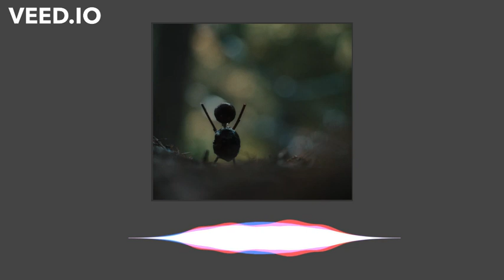Kastanjemanden [FULL SONG]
Sangen fra Kastanjemanden fra NETFLIX